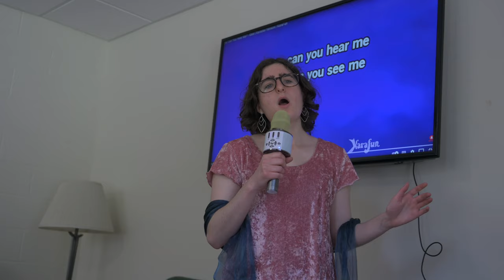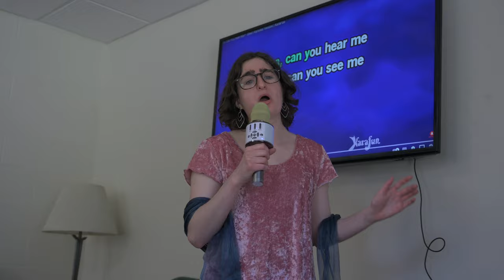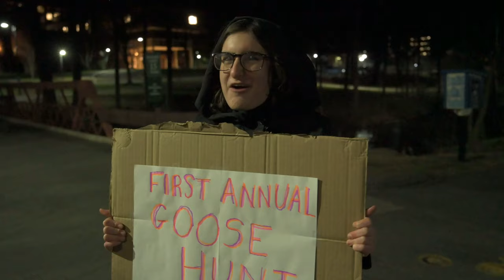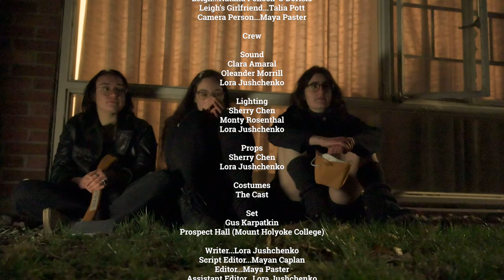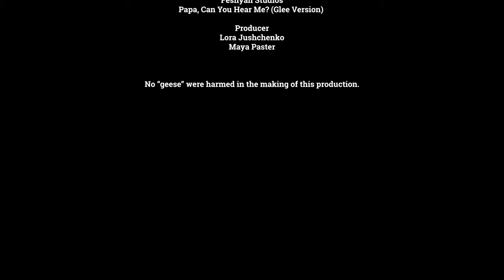"Goose Goose Honk Honk Chop Chop" OR "College: The Experience of a Lifetime (A Video Scrapbook)"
Mockumentary short film made by people who hate geese about a very realistic and relatable college experience. This short film may have actually been written and filmed by a duck for anti-goose propaganda.